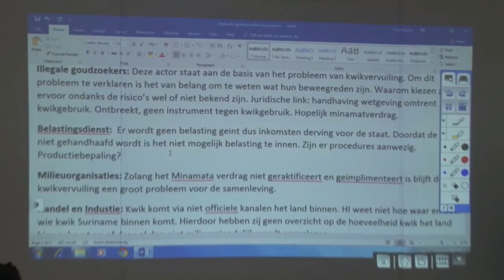11 10 2018 Training SVJ loopt gestaag